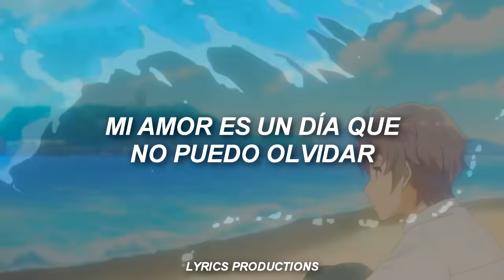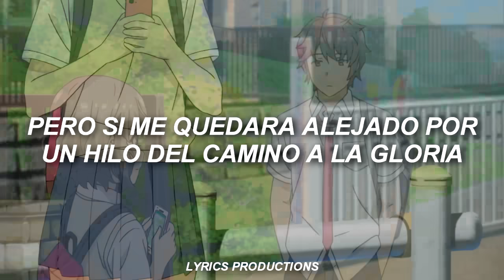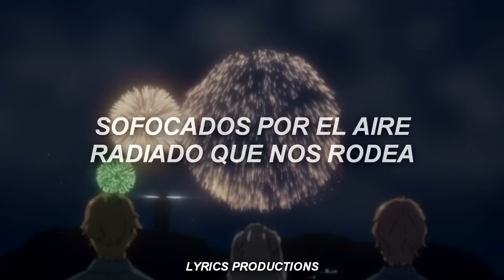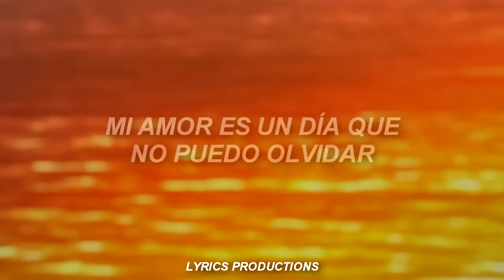CUCO - Lover Is a Day (Sub Español) | (AMV) Bunny Girl Senpai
Canción: Lover Is a Day
Artista: Cuco

Anime: Bunny Girl Senpai

Lyrics:

Time changed
We're different
But my mind still says redundant things
Can I not think?
Will you love this part of me?
My lover is a day I can't forget
Furthering my distance from you
Realistically I can't leave now
But I'm okay as long as you
Keep me from going crazy

Straight up ahead
You'll find a sign that says you can't get by with a lie
But if I stayed away by a thread from the glory path
And made my life harder lying bout the stupid shit I say
Then you wouldn't know a single thing about how I feel about you
And all those really dumb things people feel
I'll take the bumpy road it'll probably break my legs
As long as I don’t show you what’s ruining my head
Funny thing about you is read me pretty well
But you haven't found me yet at the bottom of the well
Annoying you with smoke signals asking you for help
'Cause your immediate presence lifts me straight away from hell
Me and Mister Heart we say the cutest things about you
How you seem unreal and we'd probably die so quick without you
Suffocated from the radiated air around us full of happiness
We don't have brightness gone so dark without you girl

Time changed
We're different

Family calls me crazy and my friends say I'm degenerate
But you tell me I'm so generous and my self worth isn't hideous
This psychedelic canvas or the person I'm becoming
Went from horror movie on TV to happy ending princess me
Processing the information transferred from your mind to me at light speed
Like the falcon from the original star wars trilogy
Feeling like a free ol' me when I was 6 and no worries would stop me
From reaching the stars million miles away from me
Sick in the head for you and no cure has been discovered like a plague
Hitting my body except if I fall I'm just fallin' for you
Conscious beyond knowledge alterations are acknowledged
And the beauty you've inflicted is always in its action
Lovely day today, perfect time to open up to you
But I know that you're having fun wouldn't wanna mess this up for you
But I'm happy that you're happy and at least I do that much for you
Always glad you're with me this emotion will be gone before you know

Time changed
We're different